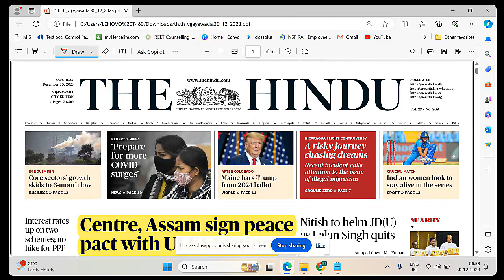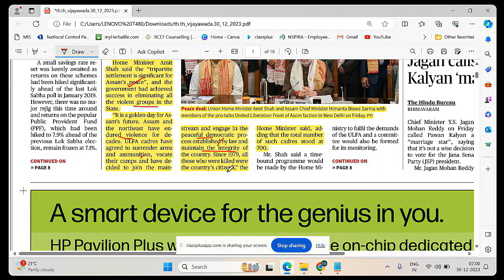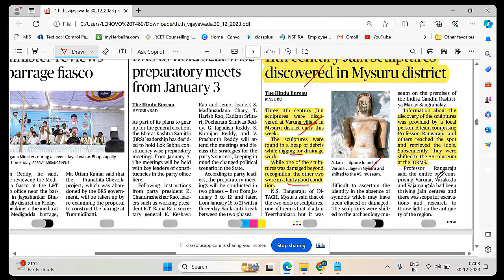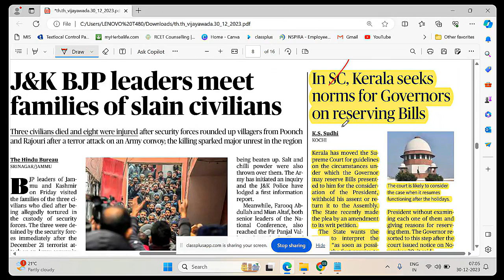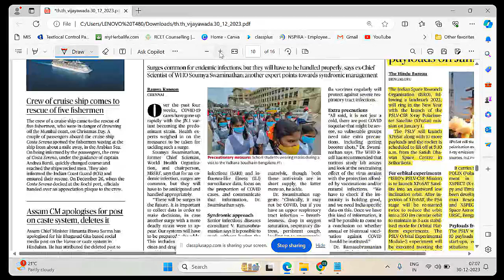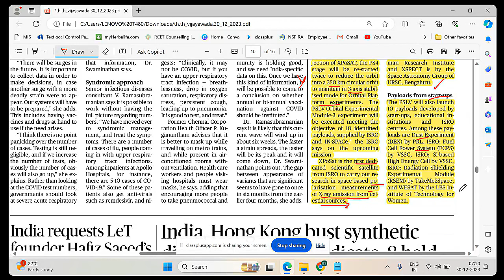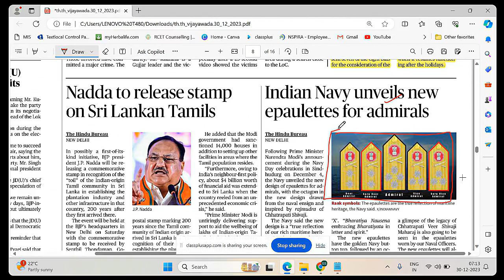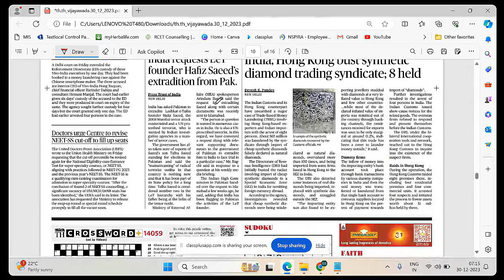30th December 2023 | The Hindu News Analysis | UPSC Current Affairs 2023